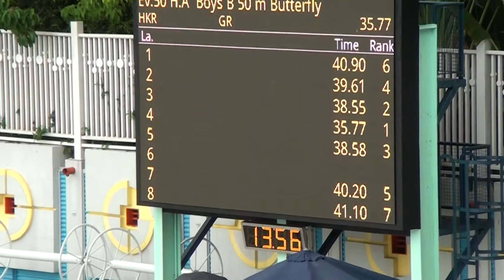2012沙田區學界游泳比賽男乙50蝶决賽